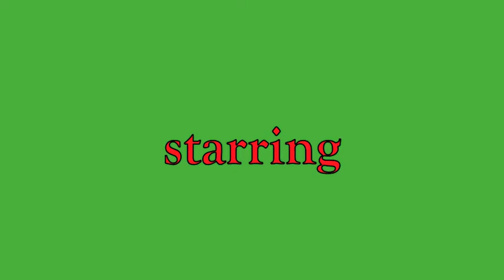The Twelve Days Of Christmas #11 Christmas Movie TRAILER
jhdryestrykm